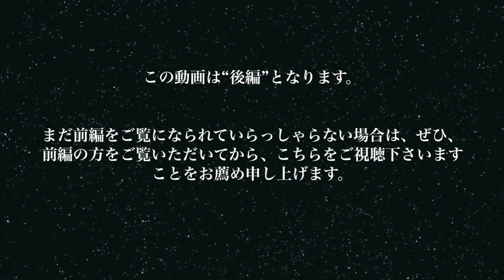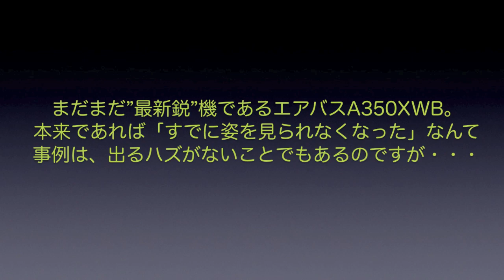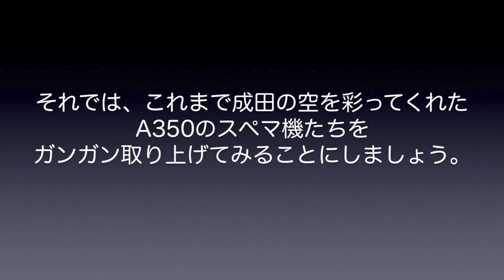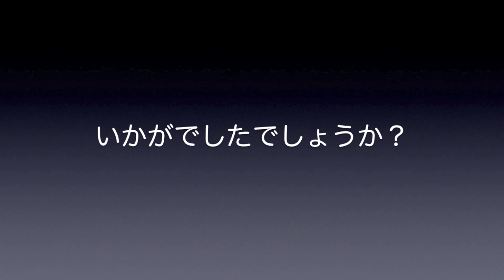【成田空港】気がつけばジワジワ増加中!? エアバス社が誇る”現代の欧州美女”A350の今を追った！（後編）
この動画は「後編」となります。前編をまだご覧になっていらっしゃらない方におかれましては、よろしければぜひ前編からご覧下さいませ。

スターウォーカーの成田線充当開始で、一気に注目度が上がってきたように思える成田のエアバスA350XWB事情・・・。そんな成田のA350をじっくりチェックしてみるべく制作してみた動画でございましたが、前編では主に定期便の所定機材として成田へ来ているエアラインを取り上げたのに対し、この後編では、臨時便やカーゴオペレーション、さらにはシップチェンジなどの突発的な充当まで範囲を広げながら、じっくりとその姿を追ってみることにしました。また、他機種に比べればまだまだ少ないものの、私たちファンの目を楽しませてくれるスペマ（特別塗装）機に関しても、主だったものをチェック！コロナというどうしようもない難敵を前に、心ならずも手放さざるを得なかったエアラインや、主要路線の羽田移管に伴い、その姿を見ることができなくなってしまったエアラインなど、成田からすれば必ずしも嬉しくない状況も見え隠れしているのが実情ではございますが、長距離国際路線用機材のエースとして、成田でも年を追うごとに少しずつ彩りを増してきている”現代の欧州美女”をお楽しみいただけますれば幸いです。
あと、動画の編集や書き出し作業などをすべて終え、アップロードまですべて終えてから中身をチェックしておりましたら、なんと！イベリアのA350を完全に忘れてしまっていたことが判明・・・orz  フィンエアーのムーミンに関しては編集作業後の飛来でしたので、元より次回の企画に回すつもりでいたのですが、イベリアを完全にすっ飛ばしてしまっていたことは痛恨の極み！これもひとえに、物忘れが激しくなりつつあるこの爺の失態ではございますが、ホント、ごめんなさい。それから、これまた編集作業終了後に改めてスケジュールをチェックしてみたところ、4月以降のカタール成田線に、一部A35Kの充当予定が出されていることを発見！1ヶ月程度で77Wに戻されそうですが、多忙だったため、編集作業の期間が長過ぎちゃった分、あちこちに”情報ポンコツ”な部分が出てしまった動画となってしまいました。ホントすいません。